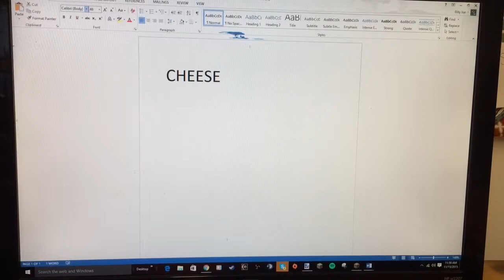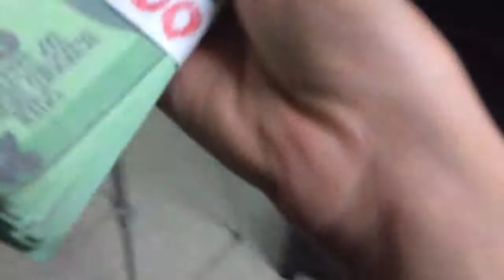Hobbes' Guide to Making Moovies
I show you how to make a Moovie, just like us!